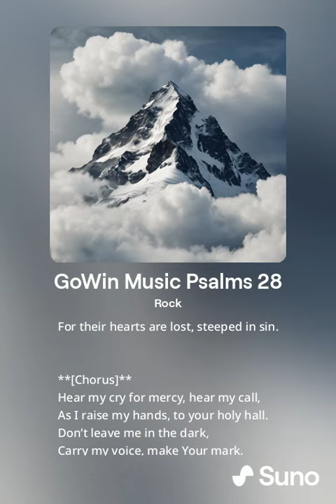GoWin Music 0085 Psalms 28